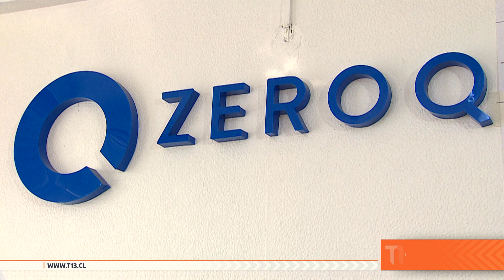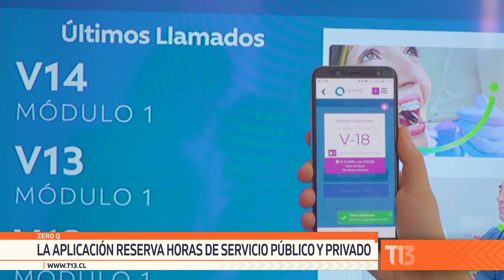ZERO Q: La aplicación creada para terminar con las "filas"